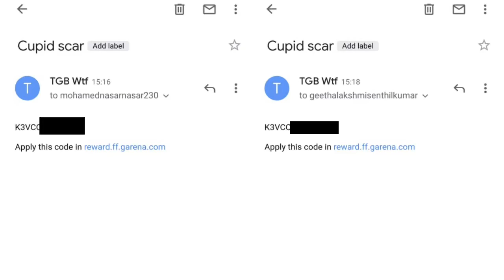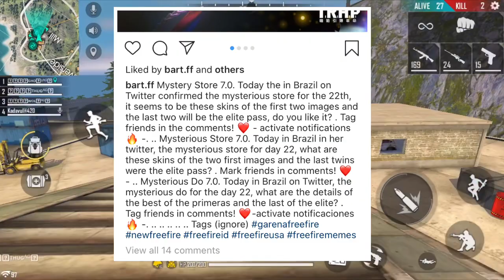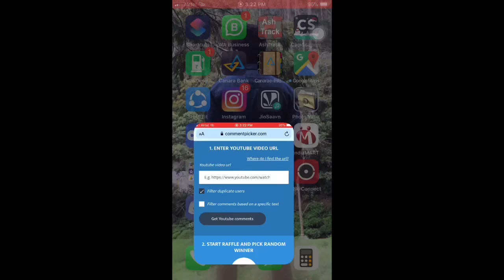Free fire mystery shop 7.0 coming date in tamil / TGB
👇🏻👇🏻Download winzo gold for free diamonds 👇🏻👇🏻

Free fire new mystery shop and free diamonds tricks reveal in this video.